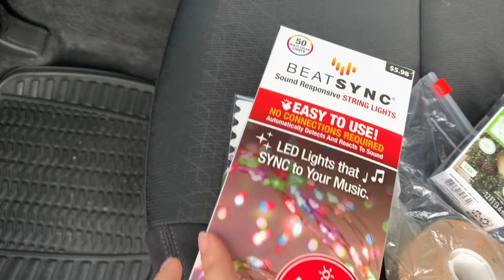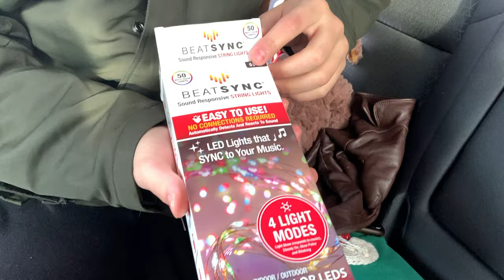DIY CHRISTMAS CRAFTS 2020 | CHUNKY KNIT BLANKET AND CAR DECORATION 🎄✨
Hey Guys! This week is pretty laid back, I will be doing some cozy DIY Christmas crafts! If you tend to gift last minute and love to decorate for the holidays impulsively, I’m glad you’ve stumbled upon this video! We will be making an easy chunky hand-knit blanket and decorating the interior of my car. All of the supplies used in today's video were purchased from local stores such as Walmart, Joanns, Michaels, etc! (details below)

Please comment anything else you’d like to see!

All of the music and supplies used in this week's video are listed below.

INTRO & OUTRO
✩ Visuals - madi dianna , Manique Here

SUPPLIES:

 Blanket
✩  4 skeins of Bernat Blanket BIG yarn ($4 each = $16 Total)

Car Interior
Lights
✩ Battery Powered LED Pig Garland lights ( 1 pack at $5.98 )
✩ Battery Powered LED String Lights ( 2 packs at $5.88 = $11.76)
✩ Multi-colored LED String Lights ( 1 pack at $5.98 )

Blanket
✩ Throw Blanket $4 (purchased at The Christmas Store on sale) - you can find Christmas throws in Target as well

Decorations/ stuffed animals and pillows
✩ Pillows ( purchased from Joanns Craft Store )
Long Pillow: $15 on sale
Small Dear Santa Pillow: $5 on sale

✩ Stuffed Penguin and Moose (purchased at Joanns Craft Store for $5 each on sale)

* If any artists are interested in sharing their music/artwork/creations please share your socials in the comments or message me directly! I’d love to continue to spotlight artists who are right among us! Support the Arts and let’s support each other!

With love, Destiny